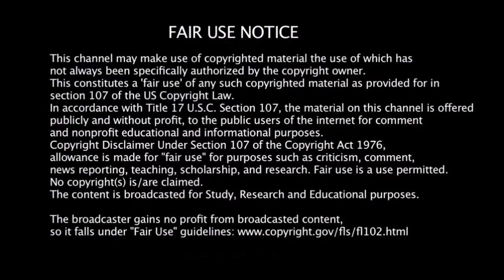Camo Show (CC1)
Camo show (CD1)

Camo Dave